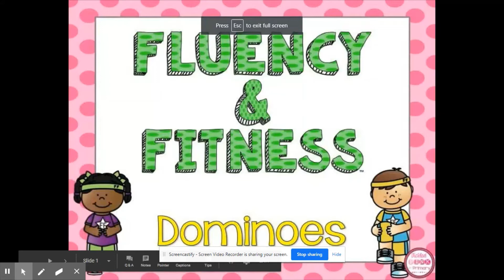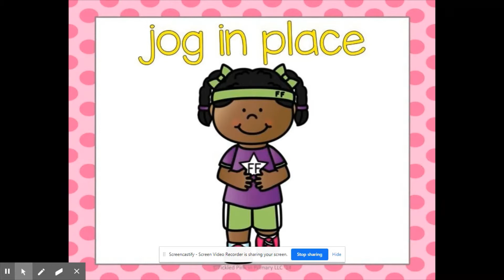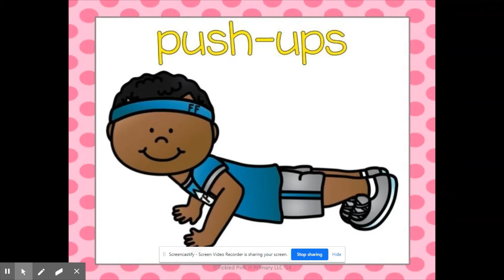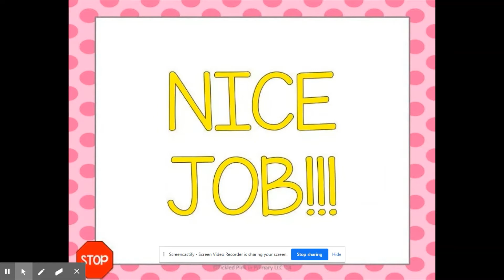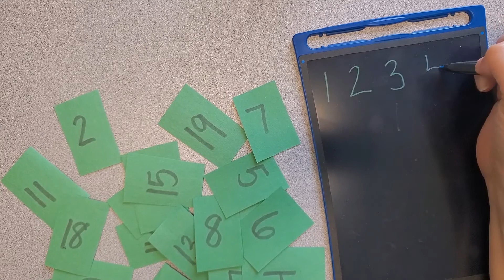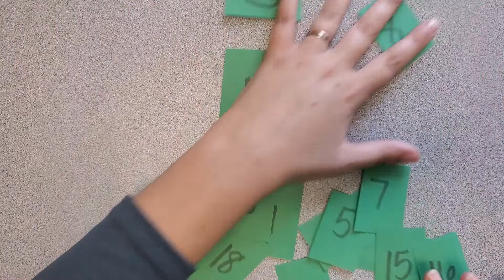Math Lesson August 31